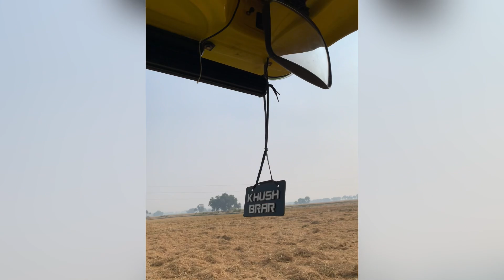JAGATJIT🔥SUPERSEEDER⛳️PART-3 / ARJUN 605🚀